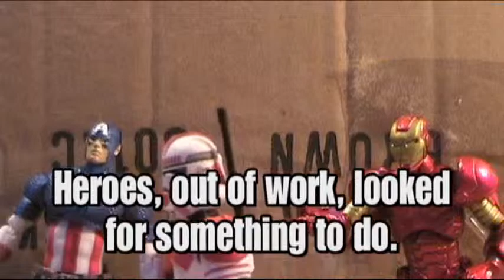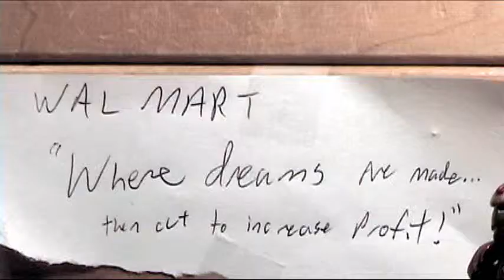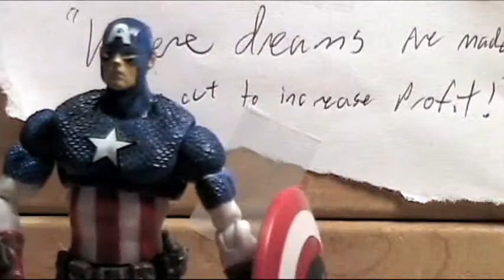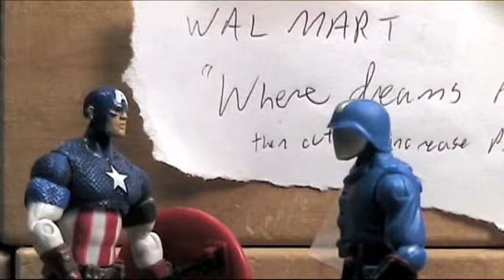Marvel Crisis Response Team: Pilot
With massive budget cuts, S.H.I.E.L.D. has to close. The Avengers look for alternative work.